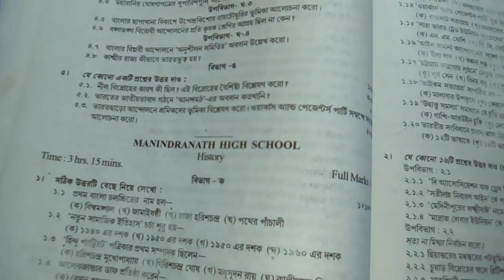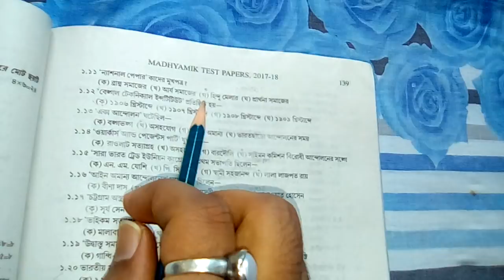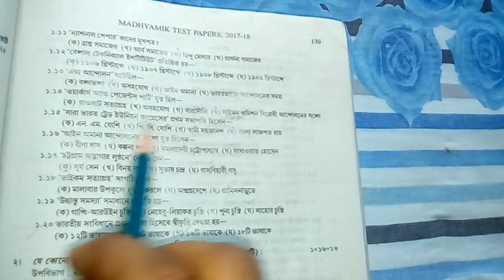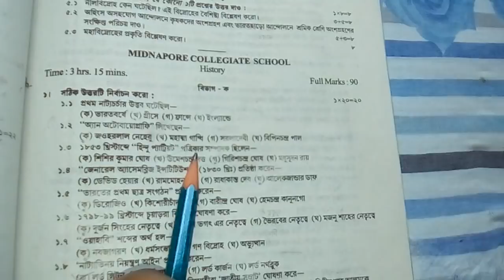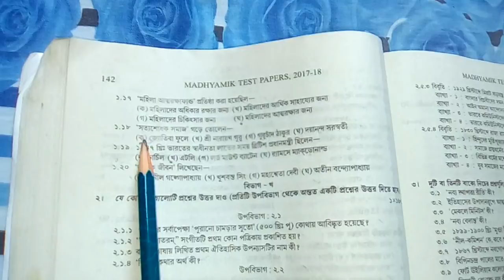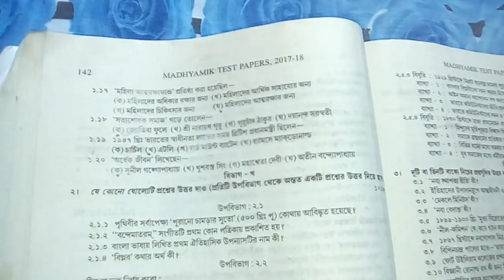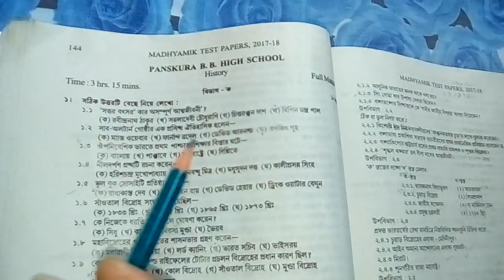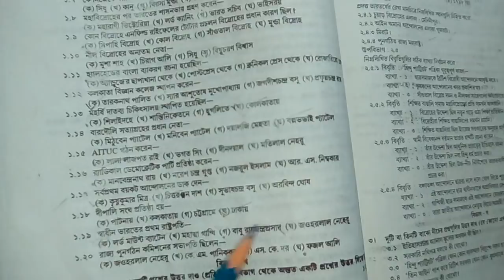HISTORY PORSOD TEST PAPER MCQ SOLVED **MATH SOLVE TEACHER**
Page no.141 ১.৮ ঘ হবে৷History baki school er mcq er answer ki6u diner modhya paya jabe.                                                            History 1st 8 ti school er mcq er answer er video Porsod test paper er math solve er koikti link Ami dilam.